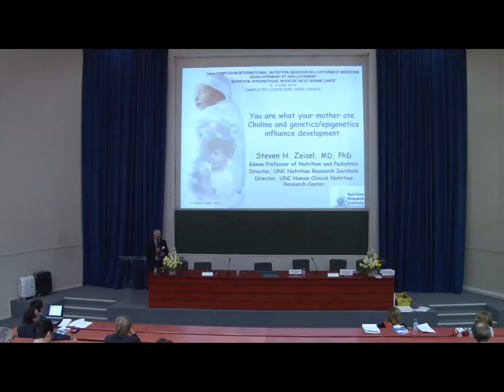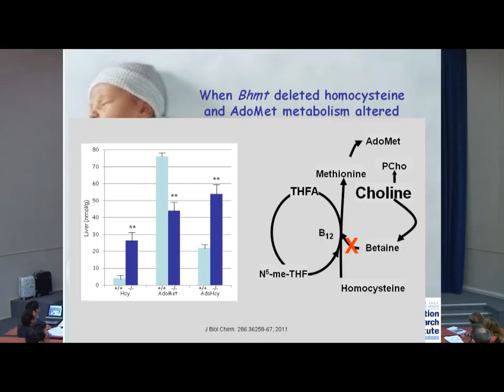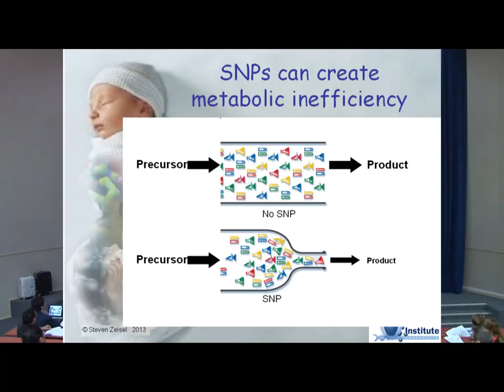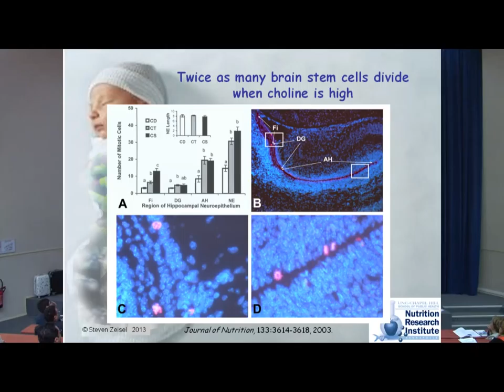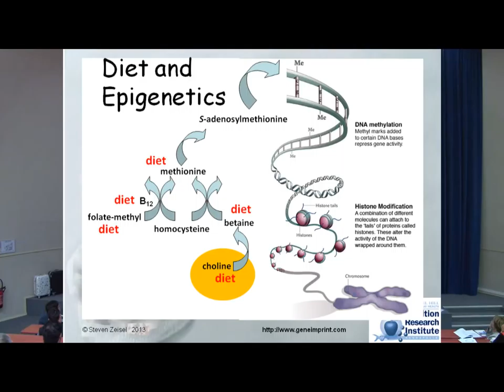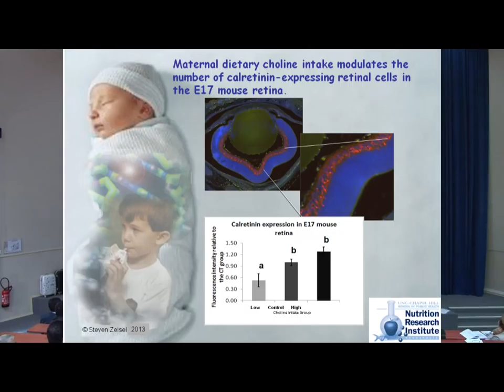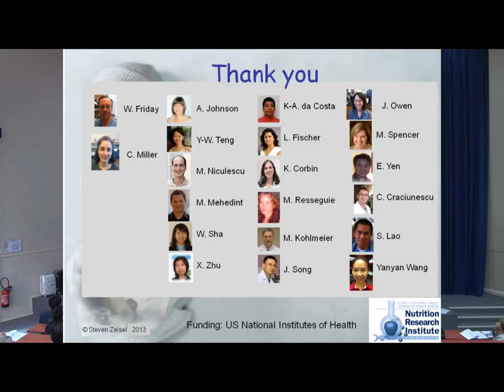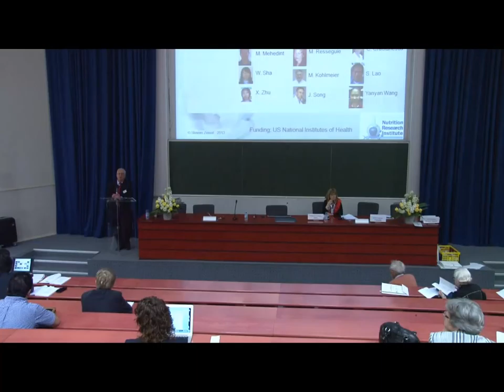OP 25 - Steven H. Zeisel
You are what your mother ate : nutrition and epigenetics influence development

Steven H. Zeisel
University of North Carolina at Chapel Hill,
Kannapolis, North Carolina, USA